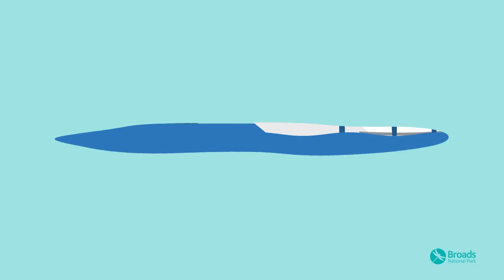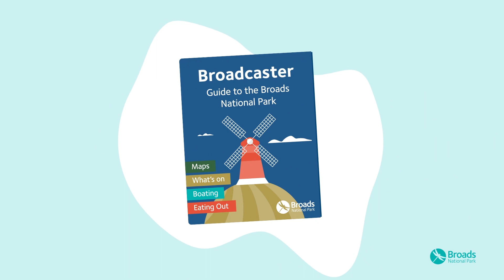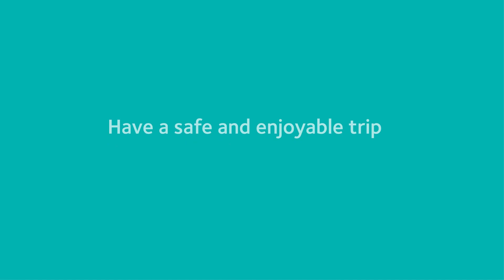Preparing For Your Holiday ｜ Broads Boating Essentials ｜ Part One 1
How to prepare for your boating holiday on the Norfolk Broads.